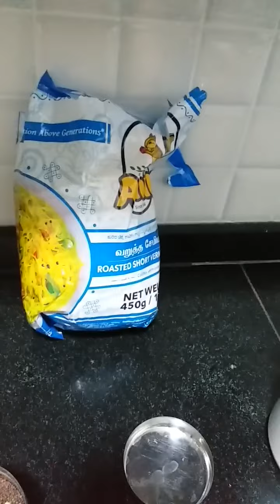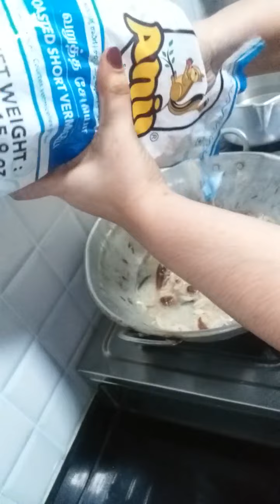how to make morning breakfast or evening snacks time super and normally recipe just right